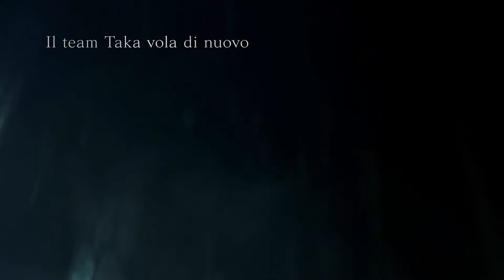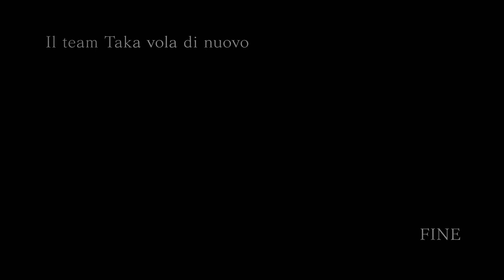#11 Naruto Shippuden Ultimate Ninja Storm 4 - Il Team Taka Vola Di Nuovo [ITA] HD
NARUTO SHIPPUDEN ULTIMATE NINJA STORM 4 ITA GAMEPLAY STORIA WALKTHROUGH IL TEAM TAKA VOLA DI NUOVO XBOX ONE PS4 PC
Dopo aver aiutato il redivivo Itachi a sconfiggere Kabuto, Sasuke decide di voler delle risposte e decide di parlare con.. Orochimaru!
Buona visione!!!
Seguimi anche sui Social!!!